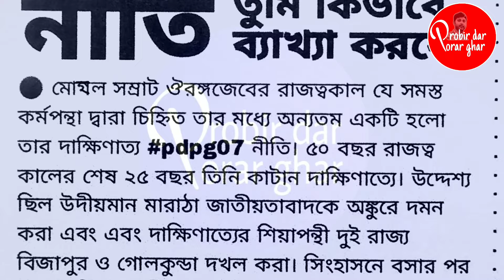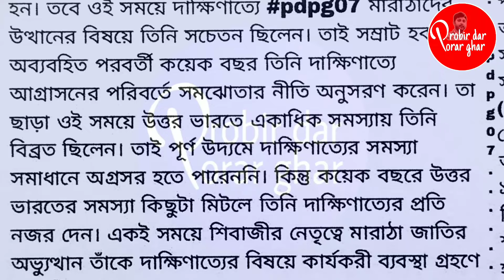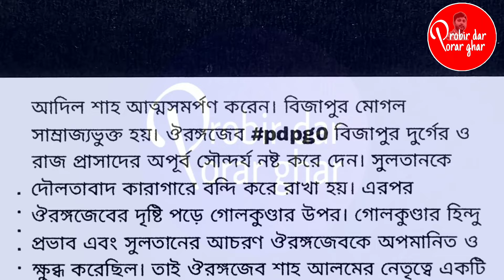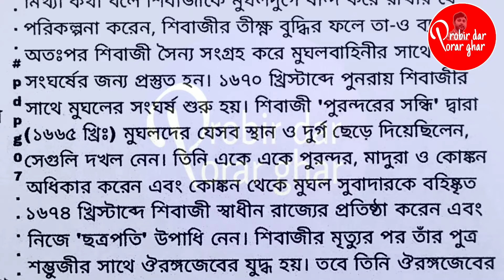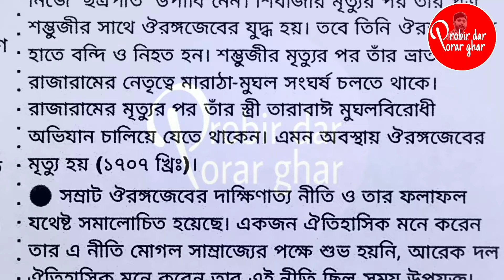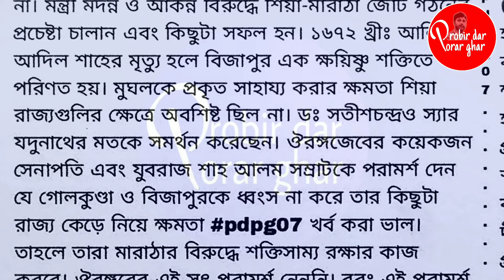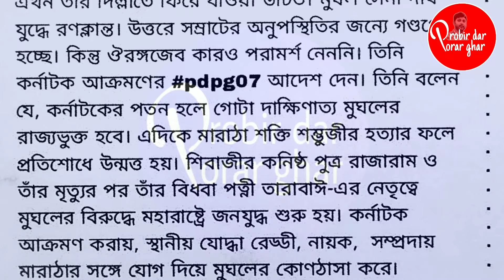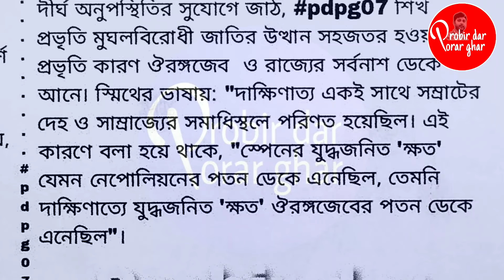ঔরঙ্গজেবের দাক্ষিণাত্য নীতি || Deccan policy of Aurangzeb || cu history honours cc10 suggestion 2024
ঔরঙ্গজেবের দাক্ষিণাত্য নীতি | Deccan policy of Aurangzeb | 4th history honours cc10 suggestion 2024

💥CC 8/9/10 Suggestion 2024
⚫SEC B2 Suggestion 2024
⚫Cu question paper
⚫Short Question Answer
⚫Marks5/10 Notes লিঙ্ক 👇👇👇

cu 4th semester history honours cc10 short question answer
history honours cc10 short question suggestion 2024
cc10 history honours short question answer
cu history honours cc10 short question answer
cc10 ইতিহাস অনার্স ছোটো প্রশ্নের উত্তর
ঔরঙ্গজেবের দাক্ষিণাত্য নীতি
আওরঙ্গজেবের দাক্ষিণাত্য নীতি
ঔরঙ্গজেবের দাক্ষিণাত্য নীতি সম্পর্কে আলোচনা কর
মুঘল সাম্রাজ্যের পতনের কারণ
শিবাজীর অধীনে প্রশাসন
মারাঠা প্রশাসন
শিবাজীর অধীনে মারাঠা প্রশাসনের প্রধান বৈশিষ্ট্য
শিবাজীর শাসন ব্যবস্থা
মুঘল সাম্রাজ্যের পতনের ঔরঙ্গজেব কতটা দায়ী
সম্রাট শাহজাহানের মধ্য এশিয়া নীতি
the Central Asian Policy of Shah Jahan